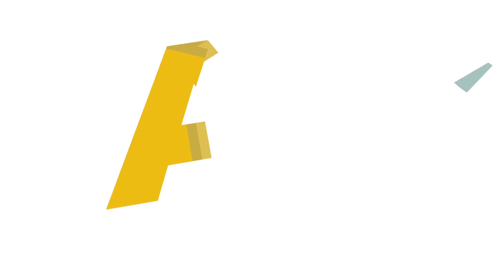Mariela Puerto Alvarez - Senadora 2018 - 002 - Saludo Año Nuevo.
Mariela Puerto Alvarez, candidata al  Senado de la República, por el partido político ASI con el numero 2, envía un saludo de Año Nuevo,  Esperanza y Paz, a todos los Hombres y Mujeres del país, en compañía de la comunidad del sector de Tierra Negra, en   Ventaquemada, Boyaca, Colombia.